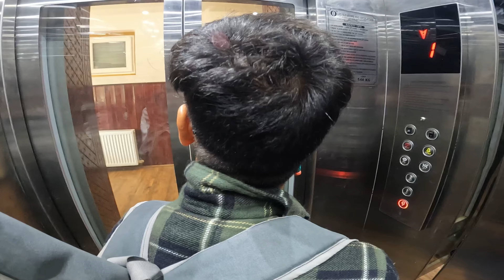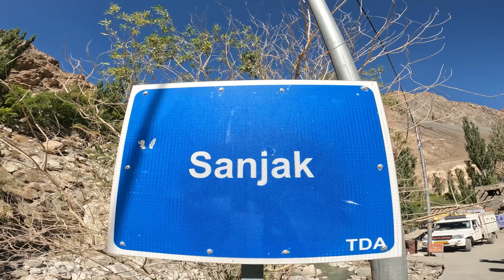Kkt band Show in Kargil || Aryan valley || Skurbuchan